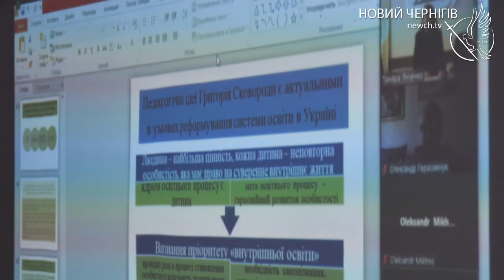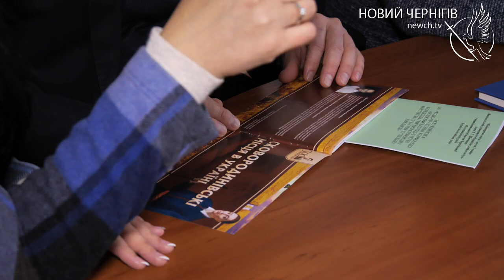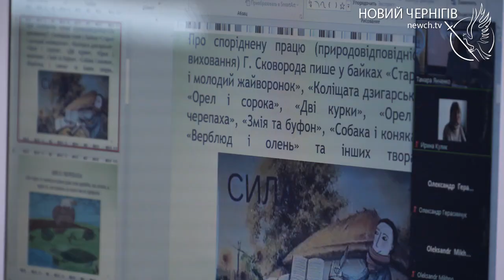У Чернігові пройшла всеукраїнська конференція з нагоди 300-річного ювілею Григорія Сковороди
У рік відзначення 300-річного ювілею Григорія Сковороди науковці Чернігова та їх колеги з інших міст зібралися в онлайн форматі, щоб поговорити про джерела педагогічної, літературної творчості, про філософську спадщину, яку залишив сучасникам мудрець. Ініціював проведення всеукраїнської науково-практичної конференції Національний університет "Чернігівський колегіум" імені Т.Г. Шевченка.
Григорій Сковорода мав виняткові таланти. Завдяки їм проклав собі шлях до визнання. За життя філософ багато писав, але не видав жодної книги. Натомість ці рукописи переписувались і пропагувались в народі.
Понад сто фахівців брали участь в конференції. Доповідачі поділилися своїми дослідженнями життя та діяльності Григорія Сковороди, вплив якого зберігається дотепер.